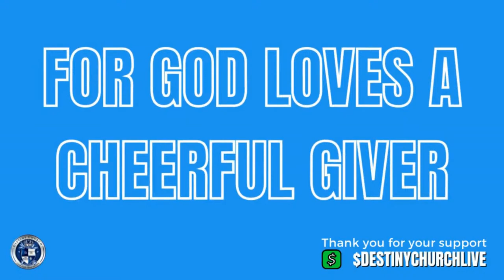Sunday Service | April 14, 2024 | Destiny Church | Moreno Valley | Pastor Keith Thomas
Destiny Church is a lively high-spirited ministry located in Moreno Valley, Ca., called to reach the urban and inner-city community with the love of God and the gospel of Jesus Christ.